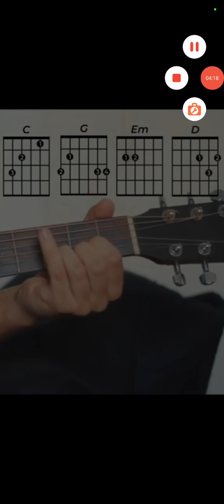MÚSICA - treino de ouvido: parte 2 (SEM PESTANA)